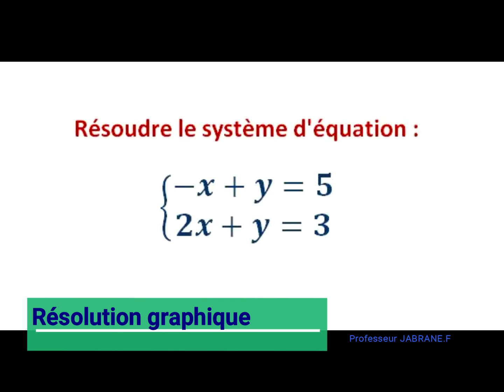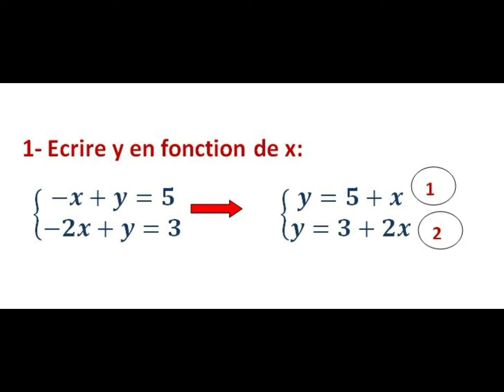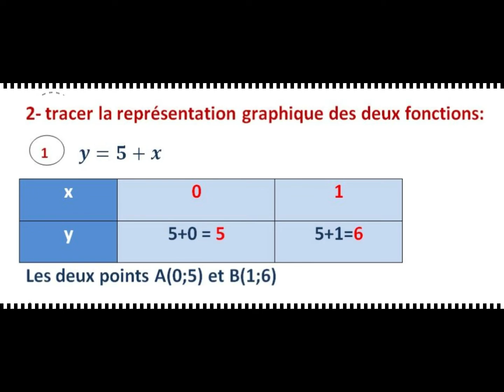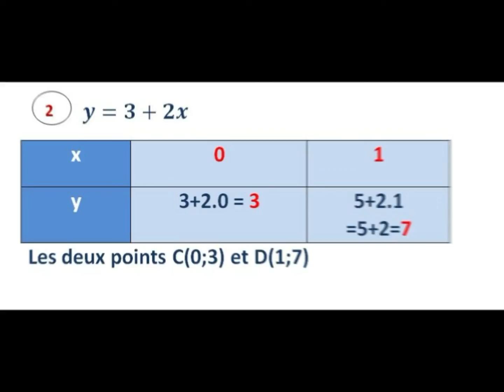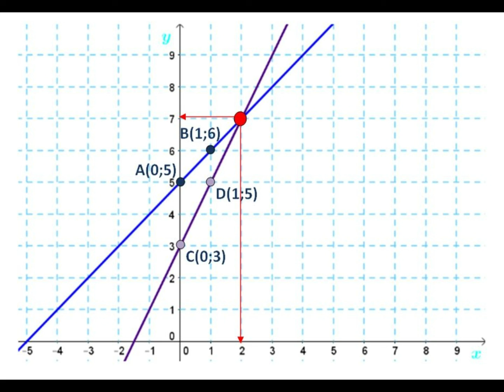Système d'équation méthode graphique 3ème année collège حل النظمة بالتمثيل المبياني للمعادلتين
Comprendre la méthode graphique de la résolution d'un système d'équations du 1er degré à deux inconnus.
Il s'agit de tracer les droites représentatives de chaque équation et trouver le point d'intersection de ces deux droites. Les coordonnées de ce point sont la solution du système des deux équations.
حل النظمة بالتمثيل المبياني للمعادلتين:
ينبغي رسم التمثيل المبياني للمعادلتين ثم إيجاد نقطة تلاقي المستقيمين. إحداثيتي هذه النقطة هما حل النظمة